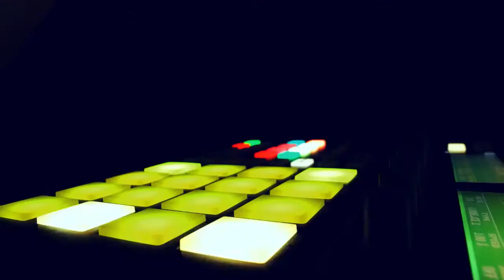Ангирмаа Тайванбат -Чиний харцанд